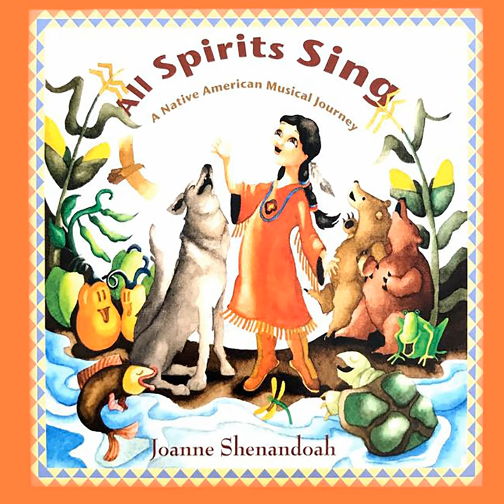Sing Away Your Cares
Sing Away Your Cares · Joanne Shenandoah

All Spirits Sing

Associated  Performer, Vocals, Piano, Percussion, Producer, Recording  Producer: Joanne Shenandoah
Associated  Performer, Wooden  Flute: Mary Youngblood
Associated  Performer, Guitar, Electric  Bass: Steve Hesh
Associated  Performer, Mandolin, Guitar, Producer, Recording  Producer, Studio  Personnel, Mix  Engineer: Leib Ostrow
Associated  Performer, Vocals, Guitar: Tina Malia
Associated  Performer, Vocals: Alice DiMicele
Associated  Performer, Drums, Studio  Personnel, Mix  Engineer: Tim Gray